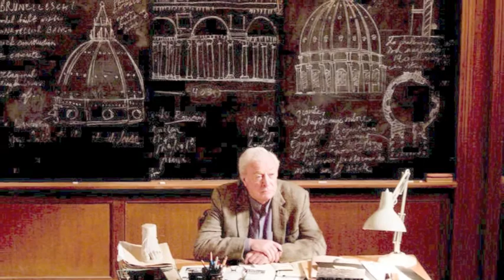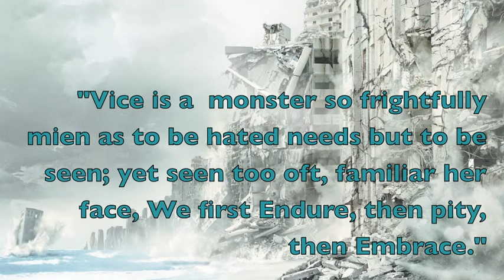MWsMC: Why 'Inception' has nothing to do with Dreams.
My Wife's Movie Club watched the 2010 Christopher Nolan film "Inception".  As the title states, the movie is more about how to change someones mind then about the rules of dreams.